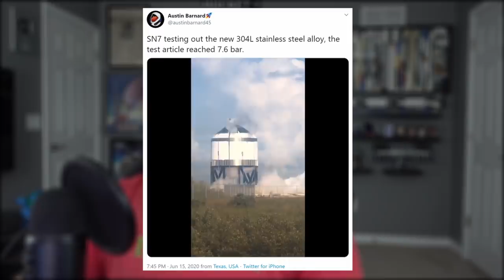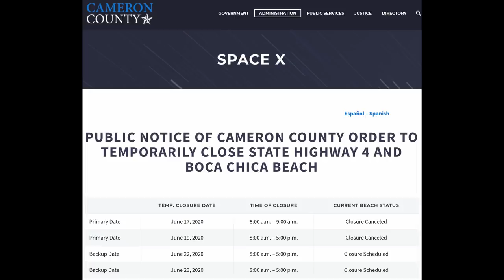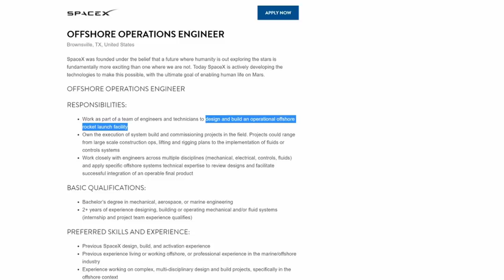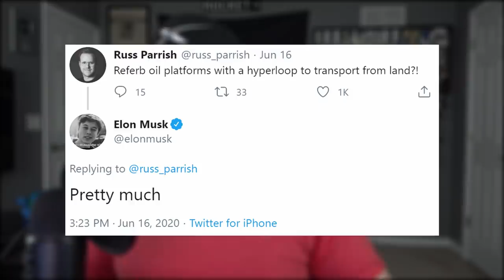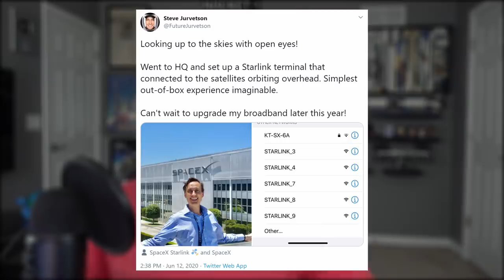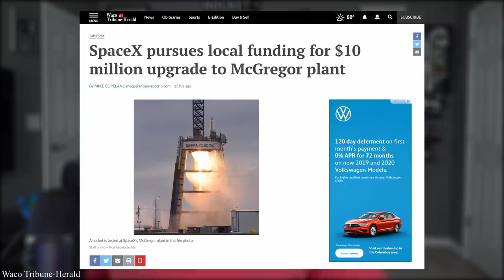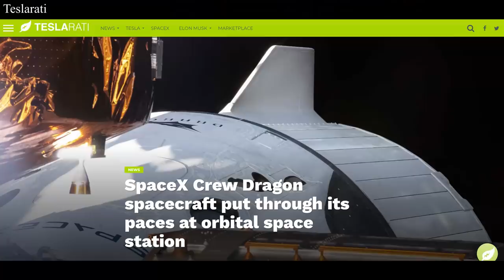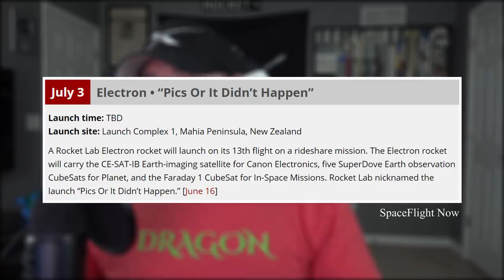SpaceX's Fleet of Starships Ready for Testing | SpaceX in the News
SpaceX's Fleet of Starships Ready for Testing | SpaceX in the News Episode 139. Today we read into all the good news surrounding Starship development; debrief the recent Starlink launch; see what's going on with the Mcgregor test site; go over some Dragon current events; and finish with today's Honorable Mention.